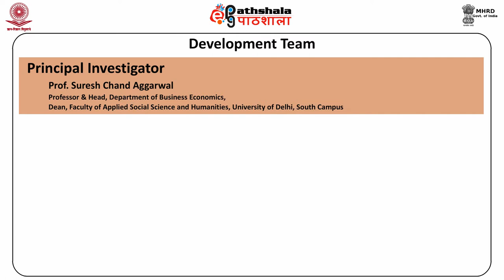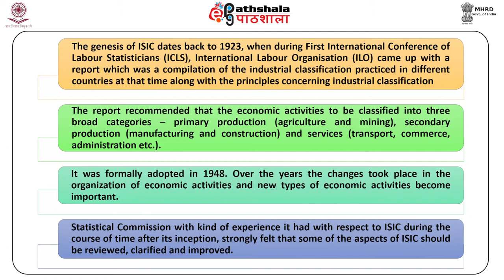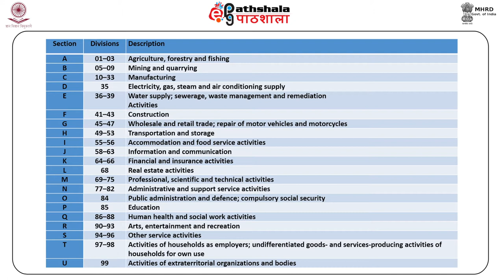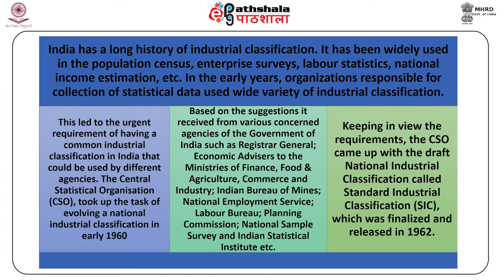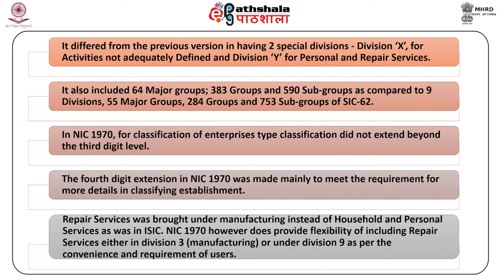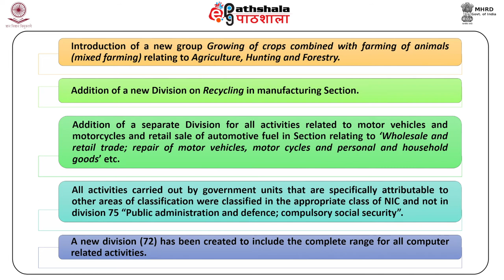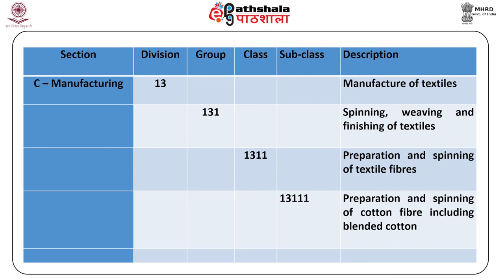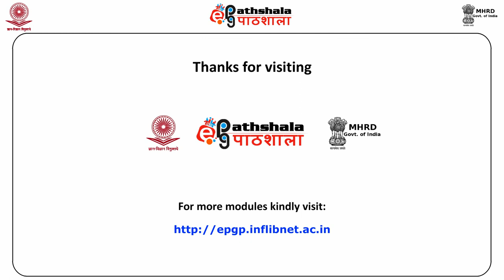M-04. Industrial classifications : ISIC and NIC